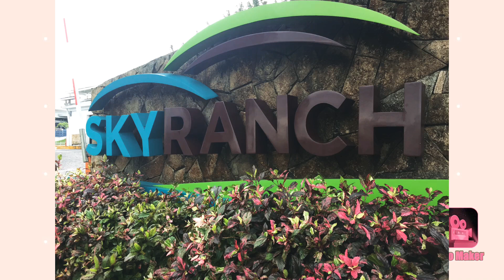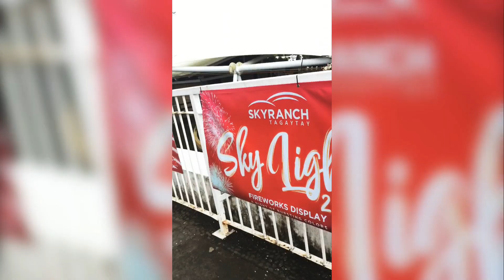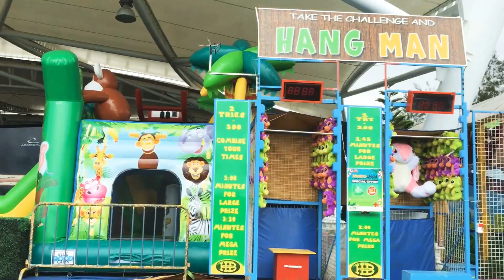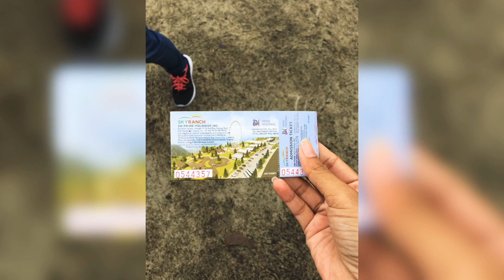Sky Ranch Tagaytay